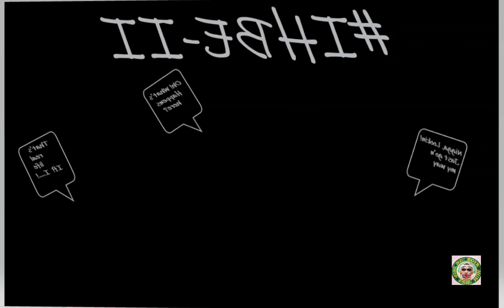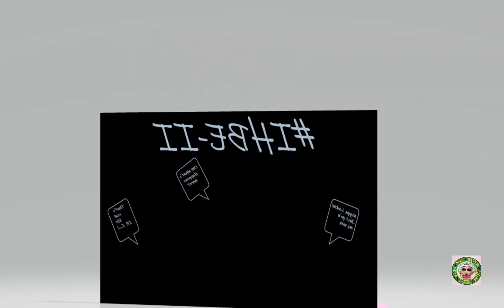Diamond Solitaire Changes-26 (Appreciated to ) My crew IHBEII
APPRECIATED TO

My stoner stoner stoner,
stoner stoner stoner,
stoner stoner stoner,
Young fella, he did,
I put up G nineteen nine on head,
yo nigga live back,
Better chainz for you,
My crew stoner, young fella, mofucker, private bitch, rich bitch, rich nigga,
My crew stoner,

My young nigga tolk only shit,
He tryin do do me,
He tryin fuckin beat'in me,
Deep low mode, yeah
Hit so fast like eshot, ya
If yo Bitch fell my pain,
Stay no fly yeah,

Europan car nigga kill it kill yeah
Baby this's dirty yeah
Easy mo sniper too,
Nigga goin high yeah,
Ya I can't believ this,
This stupid bitch wanna happ'on em
Am cut it horses like 300 superhero,

700 euro for a lunch, my bitch gonna cray,
Billions dollars sneakers, bitch got never of course,
Diamond Solitaire, [DS] she really lovin,

APPRECIATED TO

stoner stoner stoner,
stoner stoner stoner,
My crew stoner,